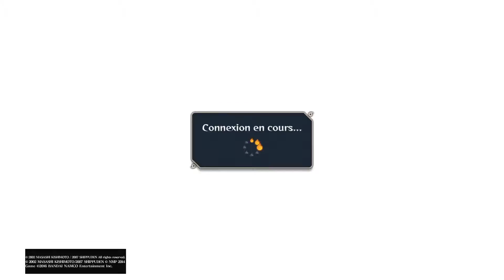Naruto Shippuden Ultimate Ninja Storm 4 | #67 - Team Taka ! !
Yo Mina et voici une nouvelle vidéo Ranked Online sur Naruto Shippuden Ultimate Ninja Storm 4.
Dans cette vidéo en Ranked Online nous allons jouer avec la Team Taka avec Sasuke Uchiha, Jûgo et Karin, la team qui va montrée de quoi il sont capable.

Merci